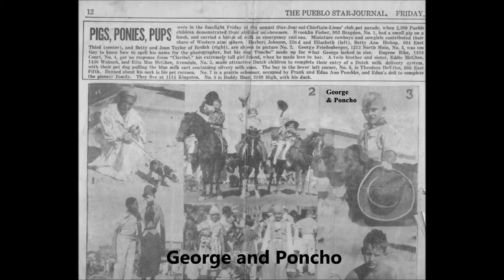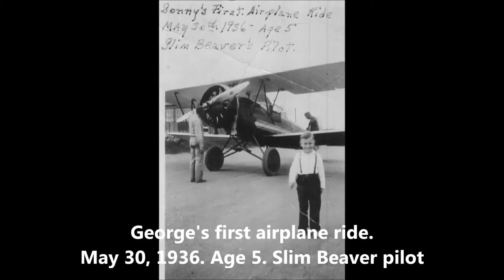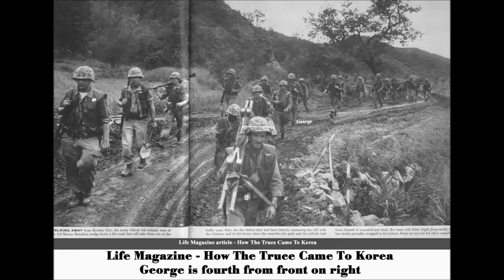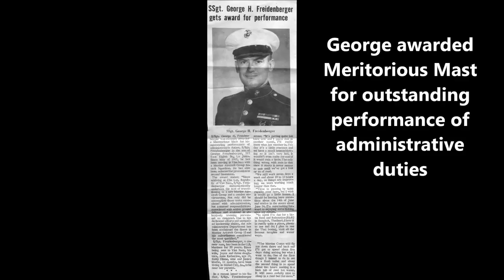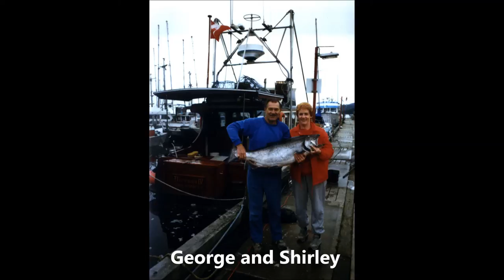George Howard Freidenberger Feb 2015